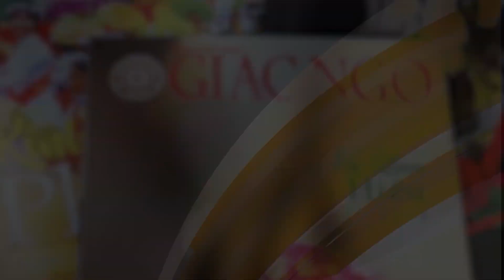Bình an thực sự chỉ có khi tâm thanh tịnh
Đức Pháp chủ GHPGVN khai thị đầu năm Giáp Thìn - 2024